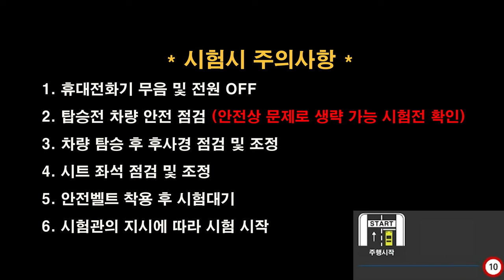포항면허시험장 도로주행 C코스💗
포항면허시험장 도로주행 C코스 입니다.